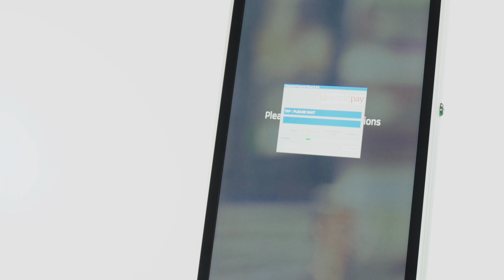Kiosk Order & Contactless payment